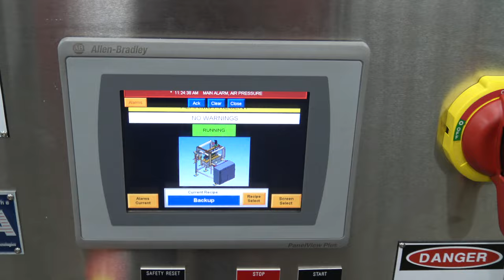P&G Video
Attn: Vernell Jackson